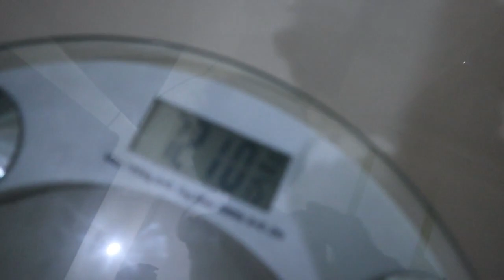इधर लोगों की शादी रुकी पड़ी है और इनको गौना की 😆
Thank You So Much for all your love and support, I really appreciate are giving your valuable time to watch my content.

I also read all your comments, so please share love, feedback, and suggestion into the comment section: